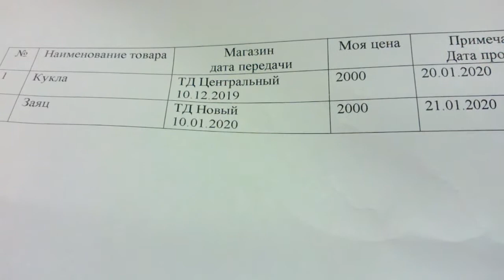КАК Я ПРОДАВАЛА ИЗДЕЛИЯ РУЧНОЙ РАБОТЫ ЧЕРЕЗ МАГАЗИНЫ * МОЙ ОПЫТ 6 ЛЕТ * ОШИБКИ, РИСКИ, ЗАРАБОТОК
Всем привет!

Видео как продавать изделия ручной работы через магазины оффлайн, какие ошибки допустила я в работе с предпринимателями торговых точек, какой мой опыт. Можно ли на этом заработать плюсы и минусы таких продаж.